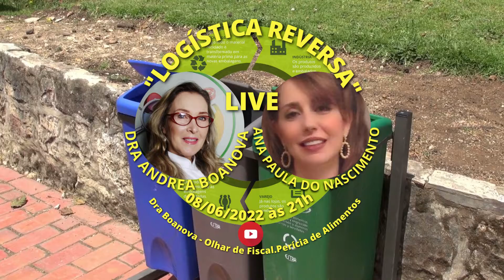Logística Reversa - Super Live de Dra. Andrea Boanova e a especialista Ana Paula do Nascimento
Você sabe o que é Logística Reversa e sua importância para nossa vida? Sabe um pouco mas tem algumas dúvidas? Conhece e quer se aprofundar? Nesta quarta-feira, 08 de junho de 2022, Super Live com Dra. Andrea Boanova e a especialista Ana Paula do Nascimento, às 21 horas. Acesse o Canal do Youtube: Dra Boanova- Olhar de Fiscal. Perícia de Alimentos. Link na Bio.